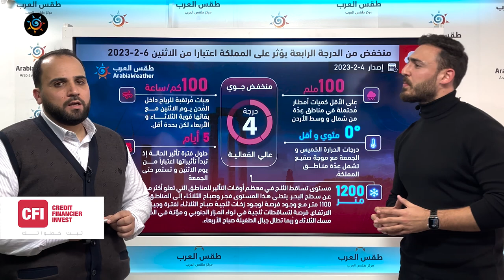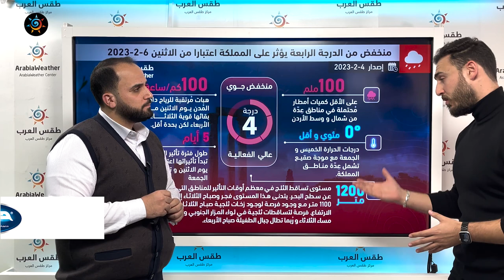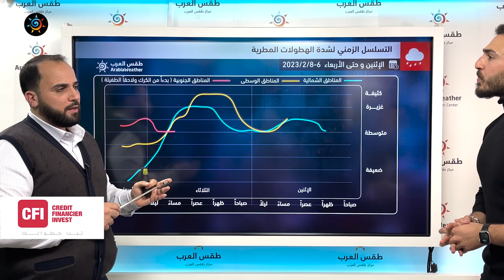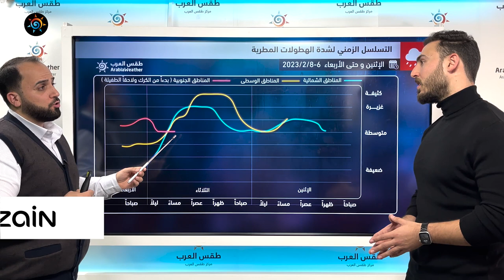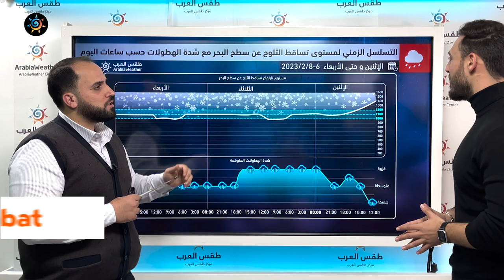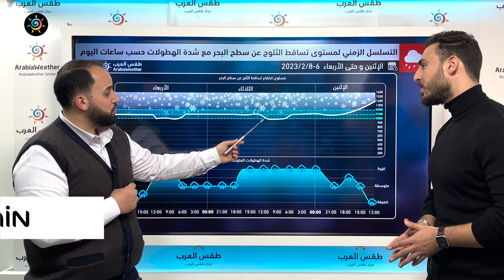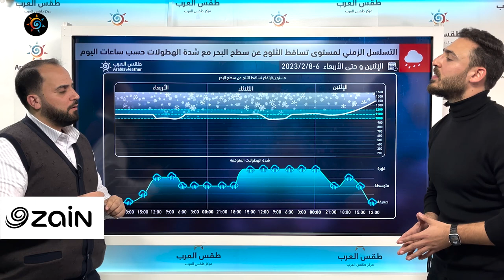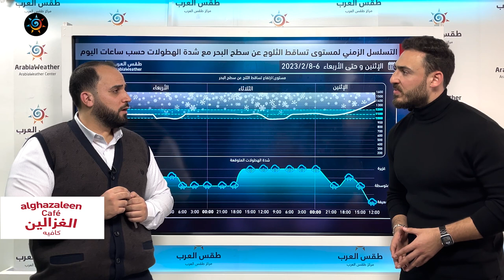إحاطة إعلامية | المنخفض الجوي الأقوى لهذا الموسم يبدأ تأثيره غداً الإثنين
إحاطة إعلامية | المنخفض الجوي الأقوى لهذا الموسم يبدأ تأثيره غداً--
تأثير قلة الهطولات المطرية على مختلف القطاعات
توقعات ما تبقى من فصل الشتاء